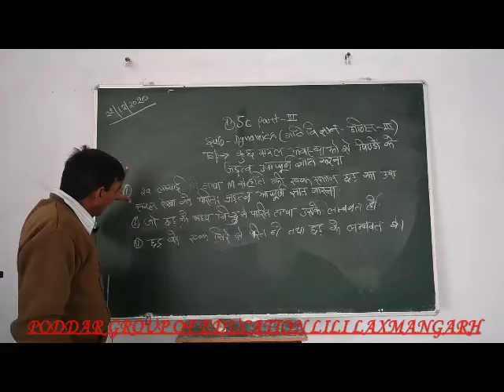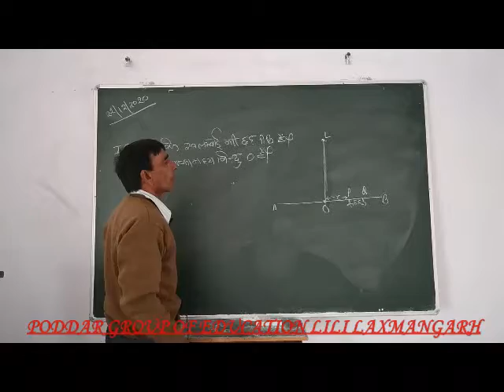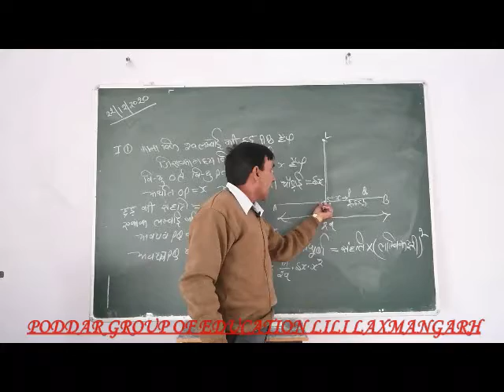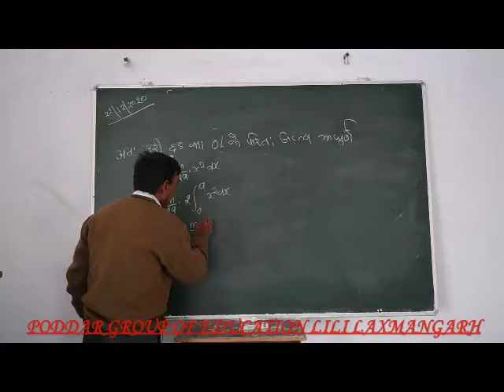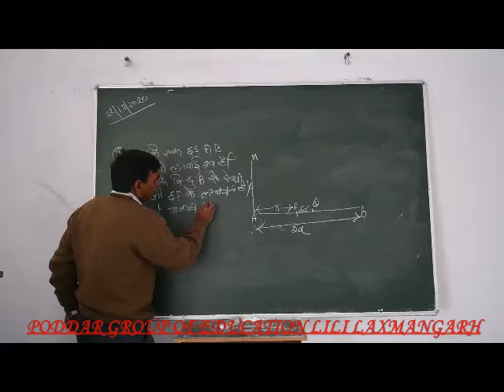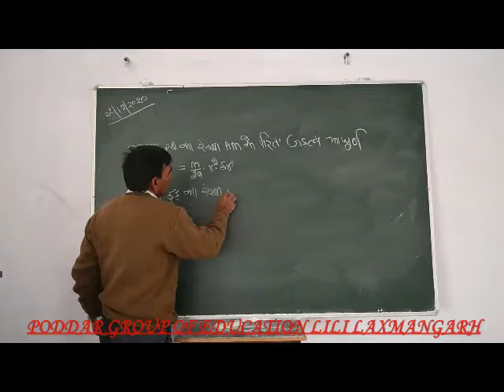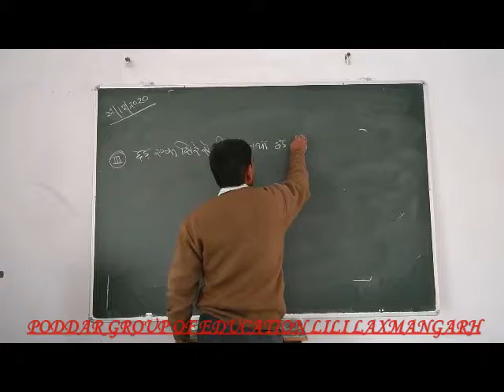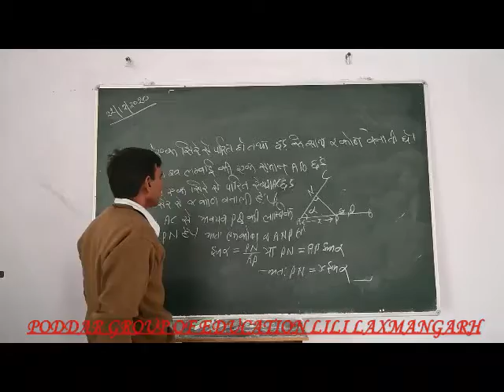B.Sc.-III Year Sub.-(Maths-II)Dynamics Topic-velocity and acceleration part-46 By Birendra Sir